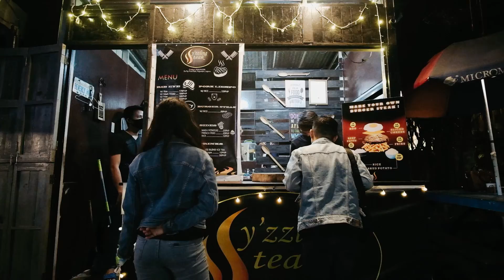Bap and Kath Engagement Film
Location: Lumban / Caliraya / Dapip Pagsanjan
HMUA: Andrea Toquero
Music Owned By: Heartbeat by Tahiti 80